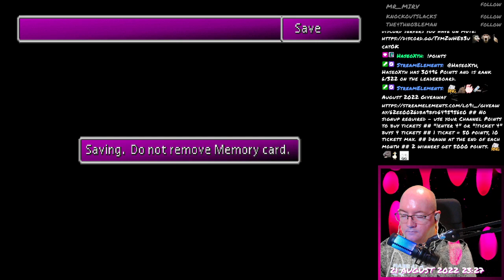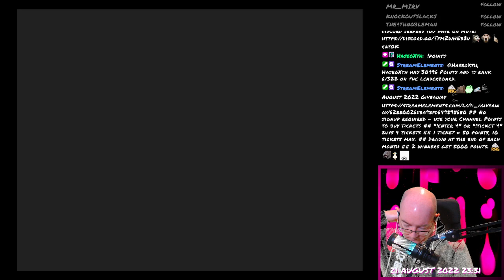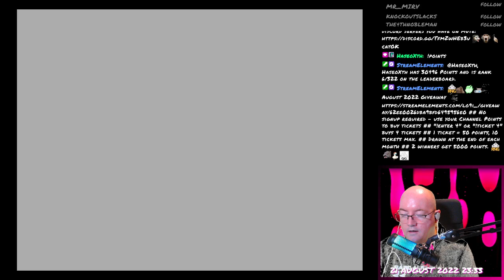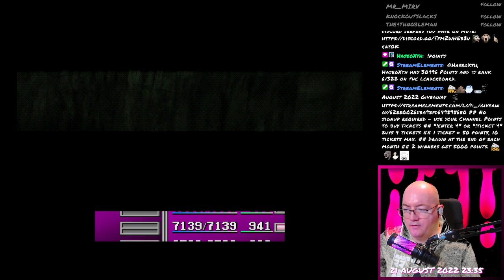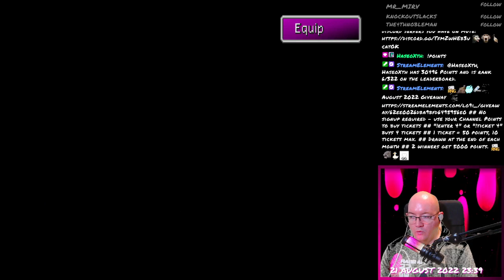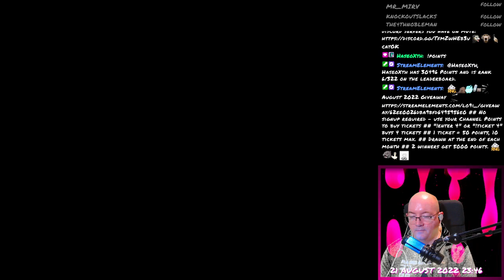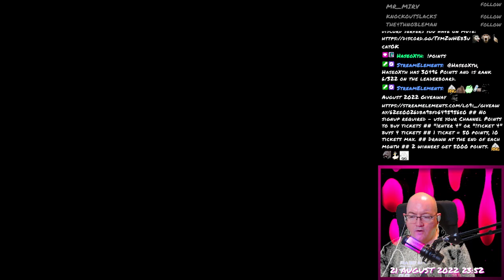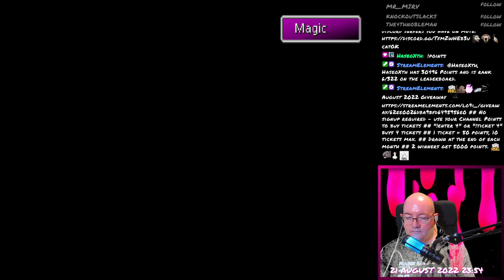Final Fantasy VII - 226